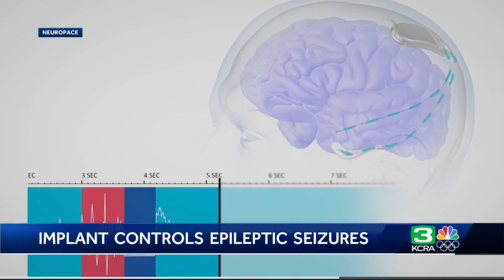New medical procedure helps Stockton woman with epilepsy get her life back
Advancements in the control of epileptic seizures have some sufferers of this condition living a near-normal life.  “They last about 30 seconds to a minute and it feels just like impending doom and disorienting,” said 29-year-old Hannah Thomas.  Epilepsy is typified by random seizures and affects nearly 3.5 million people in the United States.  See more above.